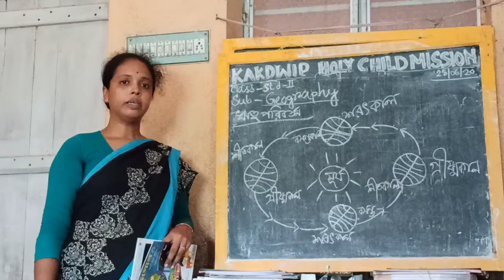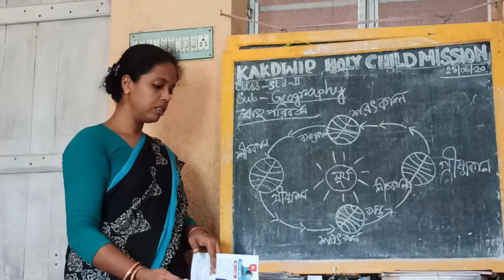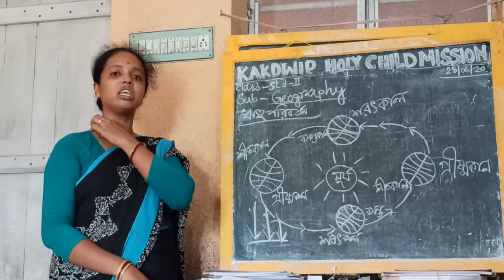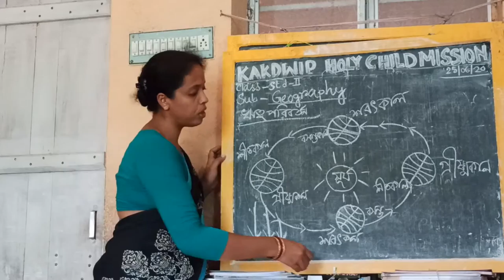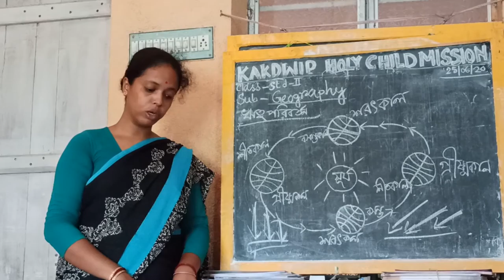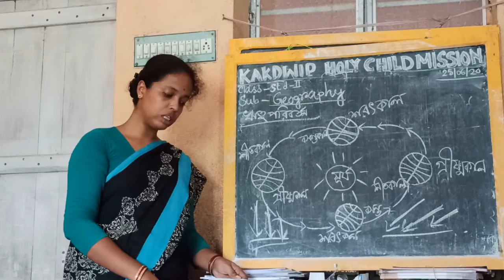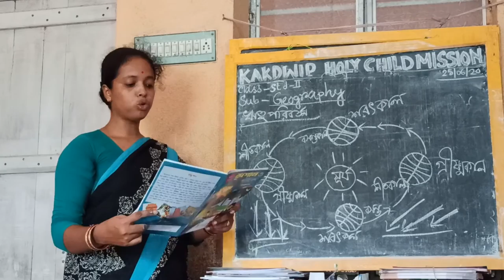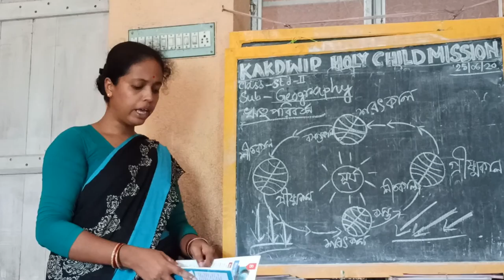E-Learning ll Geography- ঋতু পরিবর্তন ll STD- 2